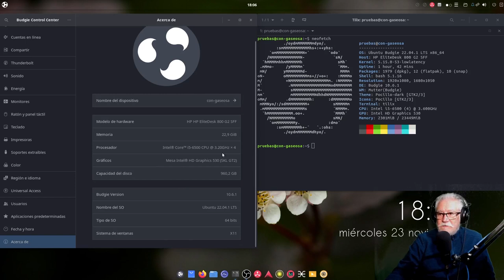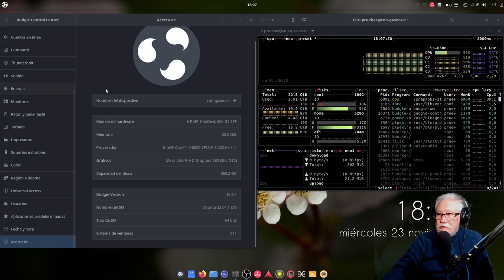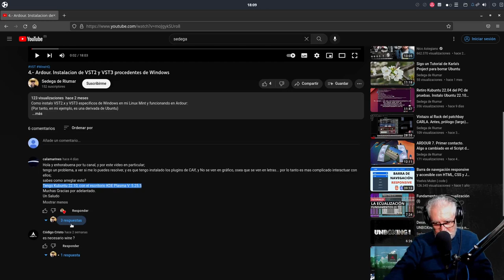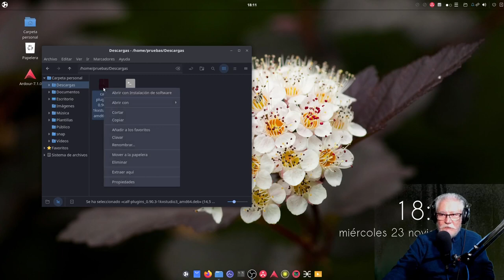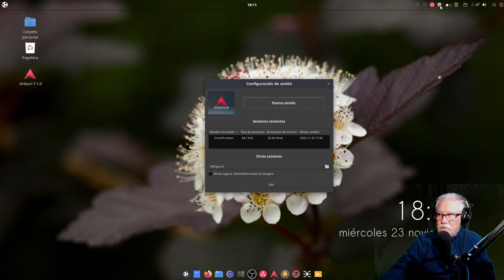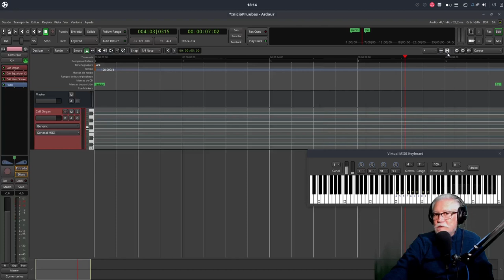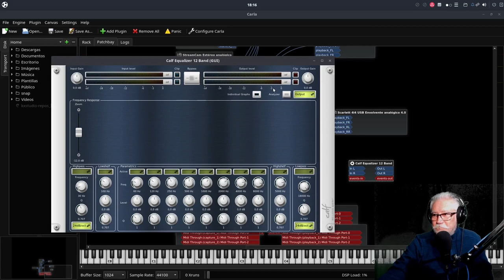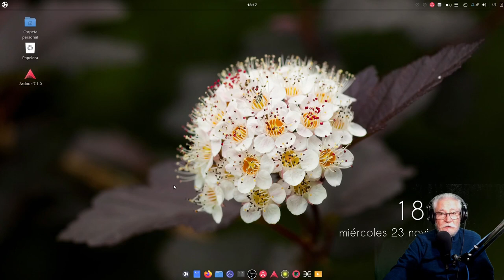Ubuntu Budgie 22.04.1. Instalo ARDOUR 7.1 y todo su ecosistema. Pruebo plugins CALF.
Pruebo otro sabor de UBUNTU: Budgie 22.04.1 que, como era de esperar, no me ha dado NINGÚN problema. Es la Distro que usa el gran comunicador GNU Linux, @DriveMeca (DriveMeca).
 Para quienes os interese este escritorio con toda la artillería de Ardour (Pipewire, Wireplumber, Ardour, KXStudio, Cadence...), queda configurado a la primera.
Aprovecho para probar CALF Plugins y funcionan tanto en Ardour como en el rack de Carla. En lo poco que he visto, son los que más me han gustado en su parte gráfica (GUI).
En conclusión, huyamos de las distros "de transición", "intermédias","betas" o como quieran llamarlas, puesto que, lo que no vale para "productividad", tampoco me vale para el mundo "audio". (22.10 y similares).